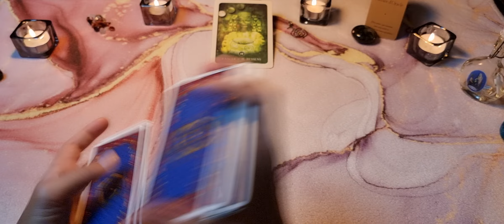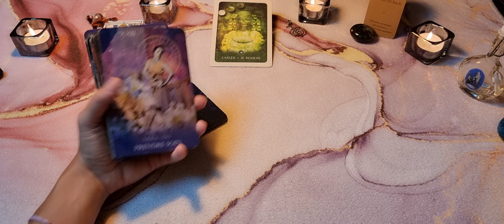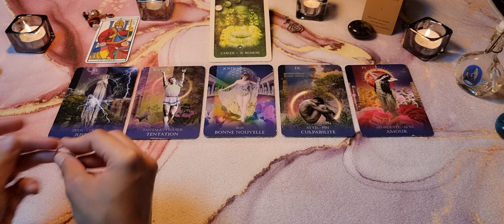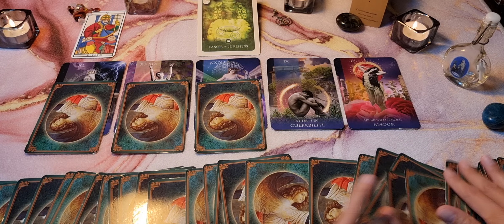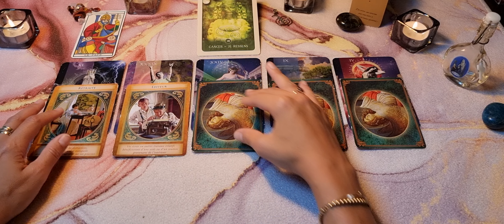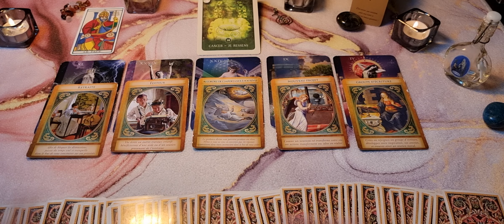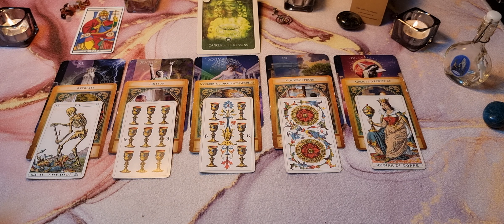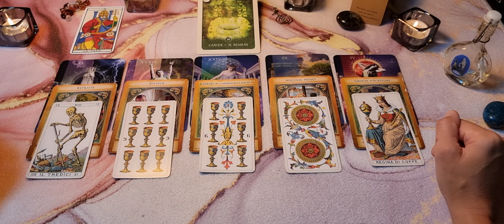♋️ Cancer : Professionnel, Septembre 2022 "Changement de cap, nouveau projet"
Bienvenue sur  @Paroles d'oracle  pour votre tirage professionnel !

Gaya

Jeux utilisés :

L'Oracle botanique des divinités d'Iris Hélinac

L'Archange Gabriel de Doreen Virtue

Ancien tarot italien